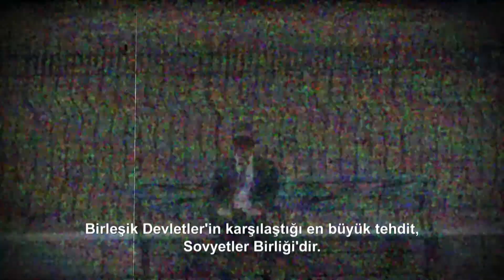The Americans yeni bölümleri her perşembe 21:30'da FX'te!